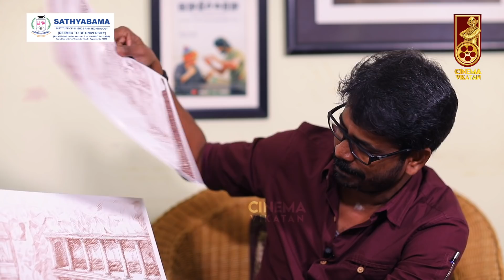Aayirathil Oruvan Making: Art Director Santhanam Incredible Story | Selvaraghavan | Karthi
In this interview, Art Director Santhanam talks in detail about his career so far, his initial Breakthrough in films, Vijay's Sarkar, Much raved AayirathiL Oruvan & much more.Aayirathil Oruvan is a fantasy action-adventure film written and directed by Selvaraghavan and produced by R. Ravindran. The film stars Karthi, Andrea Jeremiah and Reemma Sen in the lead with Parthiepan playing a pivotal role. It revolves around three characters, Muthu (Karthi), Lavanya (Andrea Jeremiah) and Anitha (Reemma Sen) who embark on an adventure to search for a missing archaeologist. It is inspired loosely by the historical decline of the Tamil Chola dynasty and the rise of the Tamil Pandya dynasty.

00:00 Start
02:00 Education
04:20 First Film
05:56 Selvaraghavan
08:01 Sarkar/Vijay
11:20 Aayirathil Oruvan

CREDITS
Reporter & Host - Ma Pandiarajan  ,Camera - Ramesh Kannan & NirmalEdit - Krithick